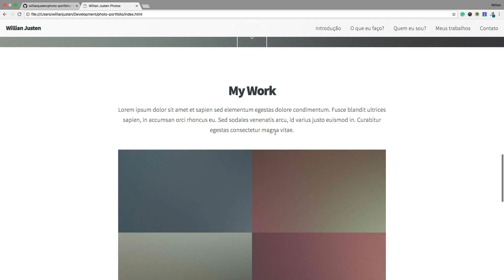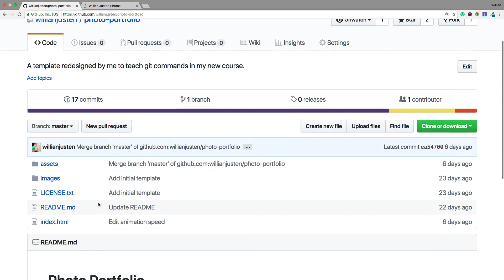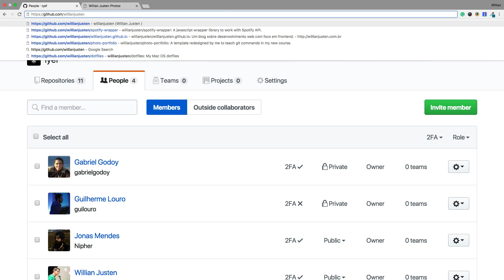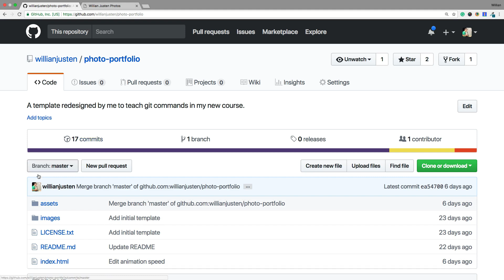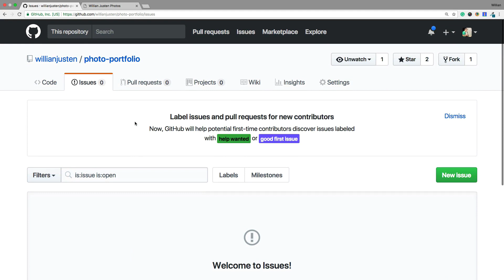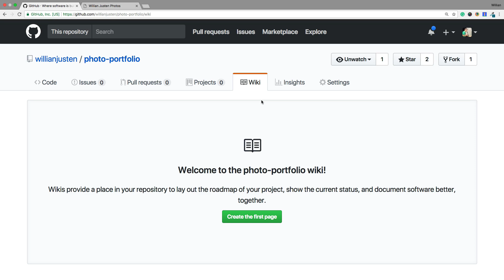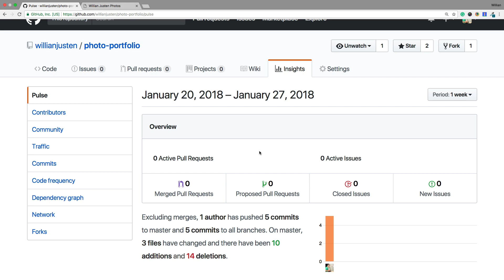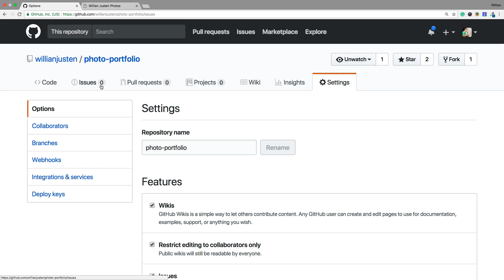27. Overview do Github - Git e Github na Vida Real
Esse conteúdo é proveniente de um curso de mesmo "Git e Github na Vida Real" que era pago e agora está TOTALMENTE GRÁTIS!